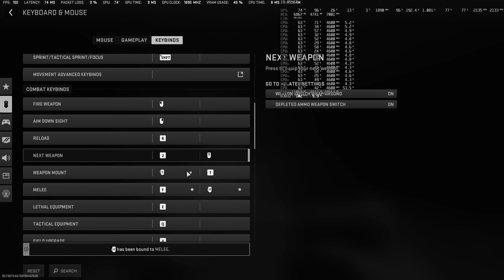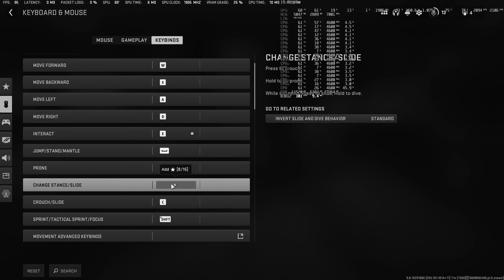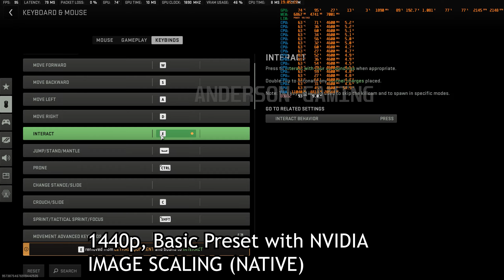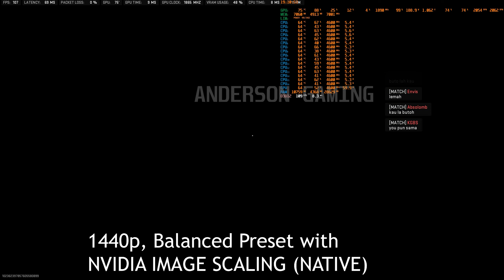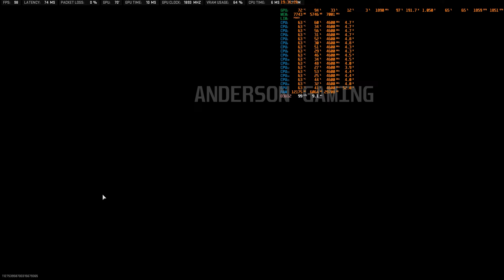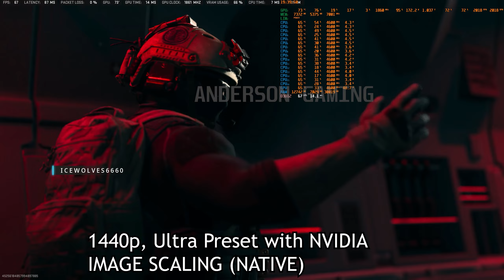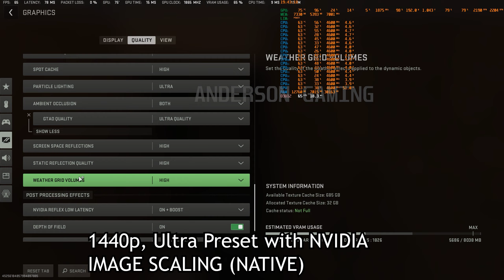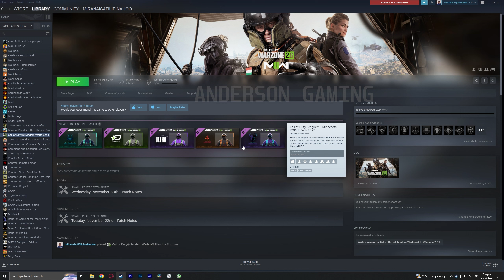Warzone 2.0 Extended Benchmark REVISITED | RTX 3060 Ti | Ryzen 7 5700G | 1440p | DLSS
Hello, everyone! Anderson Gaming here back with another video of me benchmarking Warzone 2.0 for yet another time. A second time. 😁

I decided to come back & benchmark this game after 15 days or approximately after 2 weeks because one of my viewers had commented that the game was running fine for him with the same GPU as mine (RTX 3060 Ti) & a slightly lower spec CPU. That comment was posted about 5-7 days after I'd posted the initial benchmark video.

Due to the comment, I 've decided to reinstall the game after a few days & give it a second chance. I have upgraded my hardware ever since I've posted the 1st benchmark video & that is only a brand new motherboard (updated in the description below). You can check the rest of the specs & the software & drivers used in the making of this benchmark video. This video is almost an hour long but not to worry. You can mouse over the progress bar while watching the video on YouTube to peek over the necessary chapters as per to your liking & play the video from there.

I do apologize if I've wasted your precious time during the making of this benchmark. Such comments will be reported, deleted & those accounts will be banned on my channel. I will only respond to reasonable & respectful polite comments regardless if they are negative or positive. Anyways, thank you for your continued support, my real dear viewers. 💖

If you'd like to see other games being played live, uploaded or benchmarked on this channel, please do suggest them to me in the comments below. 😊

My PC Specs:

AMD RYZEN 7 5700G CPU Overclocked to 4.6 GHz (1.35V) without PBO
COOLERMASTER ML240L V2 RGB AIO
MSI VENTUS 2x GEFORCE RTX 3060ti OCV1 GPU (Stock Profile)
ADATA XPG GAMMIX D30 2x8GB (16GB) 3200MHZ DDR4 RAM
MSI MAG X570S TOMAHAWK MAX AM4 MOBO
SAMSUNG SSD 980 1 TB NVME SSD (The game is installed on this drive)
WD BLUE M.2 SATA 500 GB SSD
SEAGATE BARRACUDA 4 TB HDD
SEAGATE  SKYHAWK 2 TB HDD
CM STORM STRYKER FULL TOWER CASE w/ 5 ADDITIONAL FANS INCLUDING EXHAUST
GIGABYTE B700H SEMI-MODULAR PSU

Peripherals:
RAZER BASILISK V3 RGB GAMING MOUSE
ADATA XPG SUMMONER CHERRY MX RED MECHANICAL GAMING KEYBOARD
HYPERX PULSEFIRE GAMING MOUSE MAT
HYPERX CLOUD CORE 7.1 SURROUND GAMING HEADSET
Creative SBS A335 2.1 Speakers
HP w300 1080P WEBCAM
NEEWER NW-1500 CONDENSER MIC
SOUND BLASTER X-FI SURROUND PRO 5.1 EXTERNAL USB SOUND CARD

BENQ EX2780Q 144HZ 27 INCH GAMING MONITOR (PRIMARY)
DELL S2415H 24 MONITOR (SECONDARY)

Software & Drivers Used:
Microsoft Windows 10 Pro 22H2
MSI Afterburner with RTSS

00:00 - Intro & Explanation of my 1st Benchmark Video
03:40 - Welcome To My Channel & Starting Off The Actual Video
03:58 - Overview of the Graphics Settings of Warzone 2.0
07:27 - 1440p, Minimum Preset with NVIDIA IMAGE SCALING (NATIVE)
14:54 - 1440p, Basic Preset with NVIDIA IMAGE SCALING (NATIVE)
19:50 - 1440p, Balanced Preset with NVIDIA IMAGE SCALING (NATIVE)
28:51 - Changing Settings to Ultra Preset & NVIDIA DLSS Set to Quality
30:31 - Our first crash with Ultra Preset & NVIDIA DLSS turned on 😮
32:53 - 2nd try | 1440p, Ultra Preset & NVIDIA DLSS (Quality) (UNSTABLE)
34:38 - 2nd crash with Ultra Preset & NVIDIA DLSS turned on 🥱
37:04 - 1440p, Ultra Preset & NVIDIA DLSS (BALANCED)
38:30 - 3rd crash with Ultra Preset & NVIDIA DLSS turned on 😑
40:14 -1440p, Ultra Preset & NVIDIA IMAGE SCALING (NATIVE) (STABLE)
44:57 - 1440p, Ultra Preset & NVIDIA DLAA (micro-stutters present)
47:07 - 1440p, Recommended Preset (Visual Quality)
48:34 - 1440p (Rendered to 1080p), Recommended Preset (Performance)
49:28 - Game crashes upon applying NVIDIA DLSS Settings Turned On 👿
49:36 - My Final Verdict & Suggestions For Warzone 2.0 on 3060 Ti
50:48 - Outro For My Dear Viewers & Subscribers. Thank you